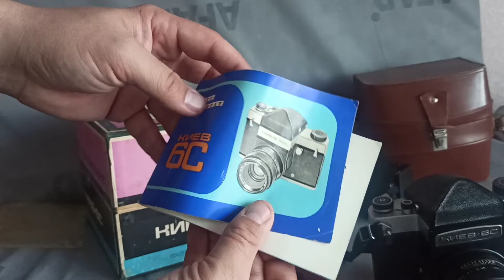kiev 6c ebay, Bohmar-68